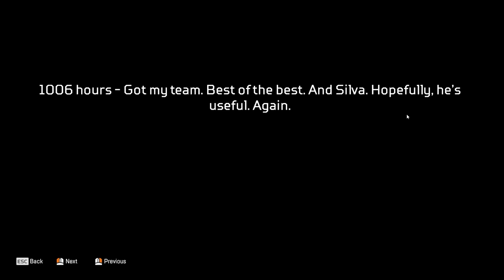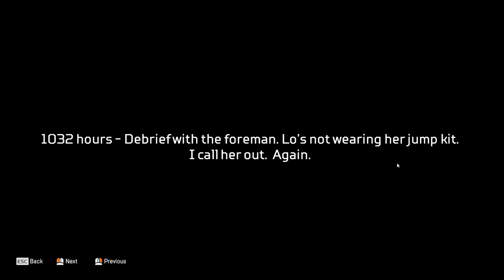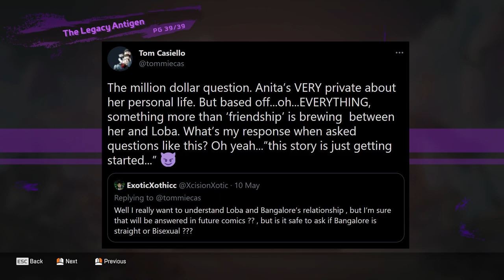BANGALORE'S CURE!? | The Legacy Antigen Part 2 | Apex Legends Legacy Comic - Lore Analysis & Review!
Apex Legends Season 9 Legacy Quest Comic - The Legacy Antigen
Part 2 - A Wing and A Prayer
Chapter Lore Analysis & Review - Loba's Love & Bangalore's Burden

As Bangalore sees yet another person she cares for freefall towards certain death; a winged warrior answers her prayers, and returns Loba safe & sound.
Valkyrie then begins giving us details about the Medusa Vines, but is cut off as Bangalore focuses in on the Legacy Antigen's potential cure.

Timestamps:
0:00 - Intro & Context - The Legacy Antigen Part 2
0:19 - Chapter Reading - A Wing and A Prayer
1:17 - Not Again - Bangalore & The Loss of Loba
1:50 - Living on a Prayer - Valkyrie Saves Loba
2:30 - Hangar Hangout - Rampart & Valkyrie's Friendship
3:22 - Homeward Bound - Gibraltar Chapter
3:58 - Runaway Octane - Keeping Secrets & Ash's Icarus Codes?
5:34 - Kairi's Time on Typhon & Bangalore's Search for The Medusa Cure
6:09 - Characters At Risk, Informed Perspective & Live Service Narratives
7:47 - Forever Family - Harming One to Hurt Another
8:42 - Loba's Bargain - Exchanging Revenant's Head for The Cure?
10:12 - Domino Effect - Continuous Challenge & The Necessity of Foreshadowing
11:06 - Tom Casiello confirms Lobalore is canon! [Eventually]
11:15 - Earning & Rocking the Ship - Lobalore vs Revenant Setup
11:56 - Character Continuity - Balancing Sides & Individual Insight
12:32 - Plot Sink Holes - Rushing to Conclusions & Invalidating Characters
12:54 - Missing Features - Panel Limitations & Streamlining Stories
13:38 - Conflict to Comfort - Building Bangs & Reflections of Rampart
14:43 - Sheila Spitting Fire - Rampart & Valk's Hidden Friendship
15:13 - Uncanny Criticisms - Artistic Comparisons
17:24 - Fulfilling Format - Structural, Story & Aesthetic Choices
17:49 - Family Feuds - Octane vs Duardo & Silva Pharmaceuticals?
18:25 - Clues for a Cure - Valkyrie's Info & Different Symptoms / Stages
20:00 - Consistency Complaints - Loss of Linear Logic
20:51 - Conclusions & Outro - Next Comics

Featured Characters:
Lifeline
Octane
Bangalore
Loba
Valkyrie
Rampart
Gibraltar

j^p^n - bloom.
Mick Gordon - Everything is Going to be OK [Prey (2017) OST]
Stephen Barton - Legacy Theme [Apex Legends OST]

Also, I wrote a collection of short stories based in the Apex Legends universe for the 31DaysofApex challenge, please read uwu !

And for other stuff, hit up my twitter @EuclideanVision :)

All Apex Legends / Titanfall II images/footage used is property of Respawn Entertainment & is being used in compliance with their video policy. I think.
All other footage etc. is owned by their respective properties & obviously not by me.